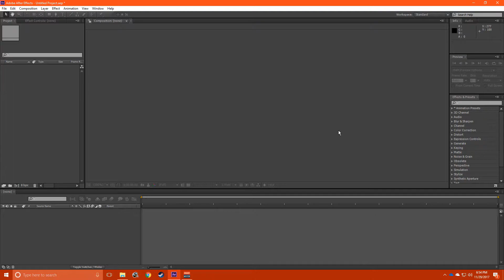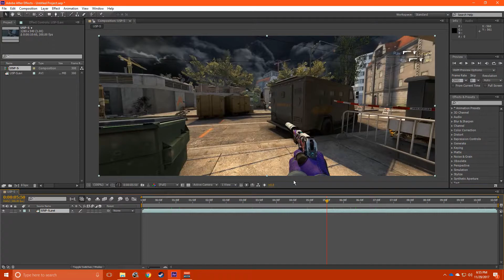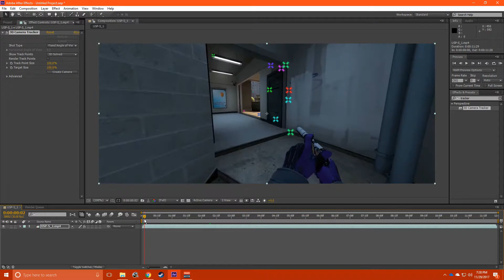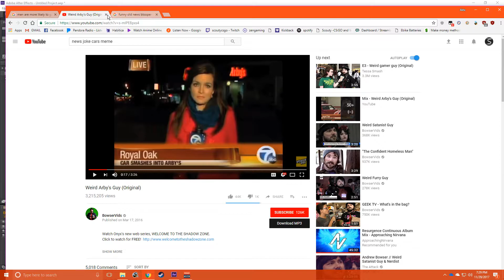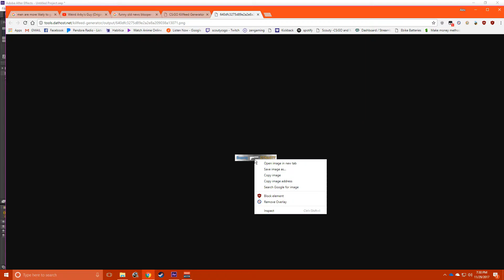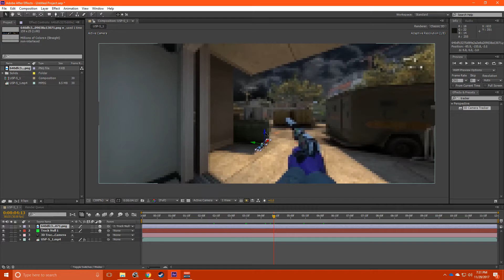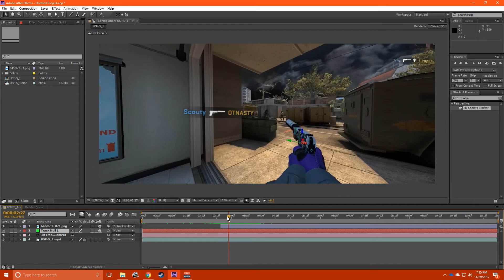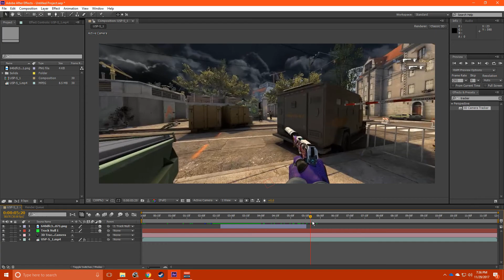How to Make 3D Killfeeds For CS:GO With After Effects | 3D Tracking Tutorial! | EASIEST WAY!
An updated and arguably better version of my killfeed tutorial. N-Joy!

Sorry bout the poorish mic quality, I put mic at 100% in sound settings, its supposed to be at 50 :(
Used in the Video:
Ctrl + Shift + D for splitting clips